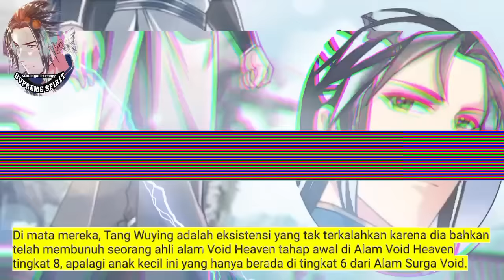Peleburan Semangat Tertinggi season 223